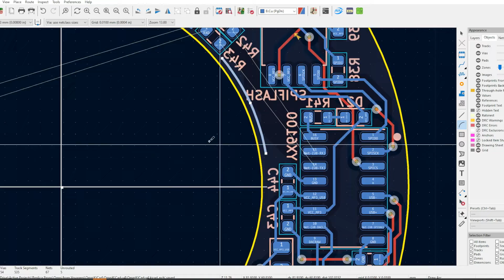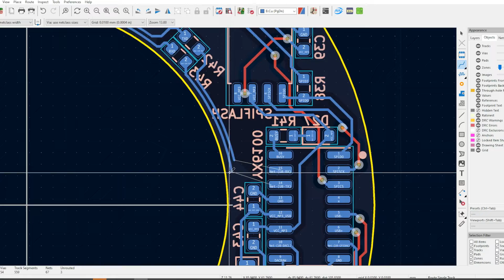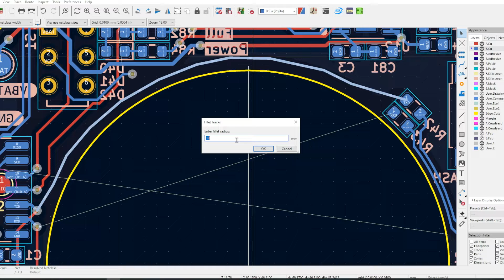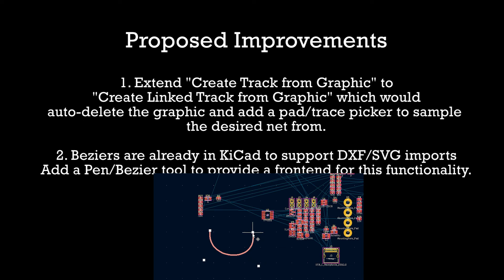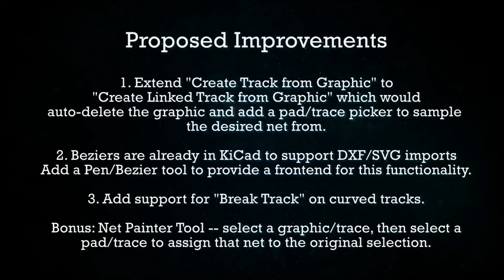Curved Traces in KiCad Current Status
KiCad Issue: Allow Break Track on a Curved Trace: -- THIS HAS NOW BEEN DEVELOPED!! -- thank you dsa-t!